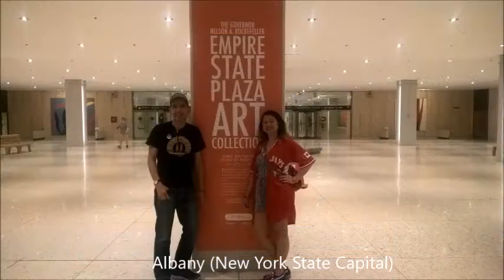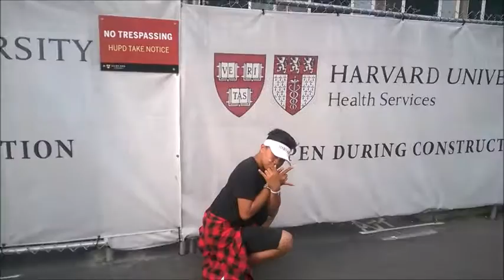Patrick's Road Trip to USA (2016)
Niagara Falls, New York
Albany, New York - Empire State Plaza
Boston, Massachusetts - Harvard University, Harvard Square, Quincy Market
Salem, Massachusetts - The Witch Museum
Gloucester, Massachusetts - Lobster Lunch, Whale Watching